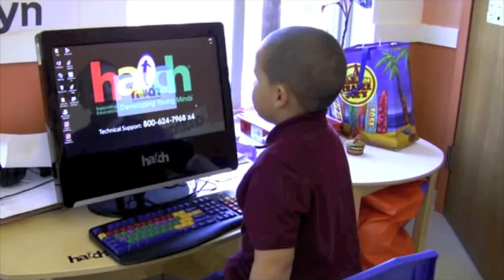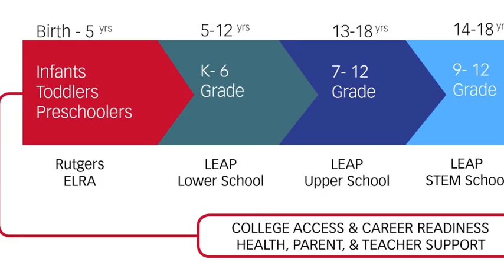Welcome to ELRA at Rutgers-Camden!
Welcome to the Rutgers Early Learning Research Academy (ELRA), an early childhood development and research center at Rutgers University--Camden.